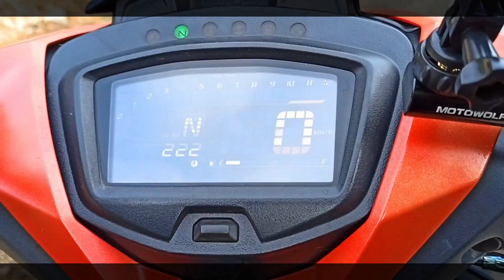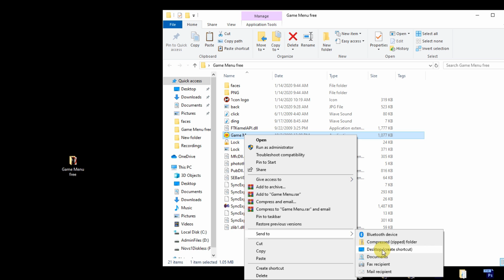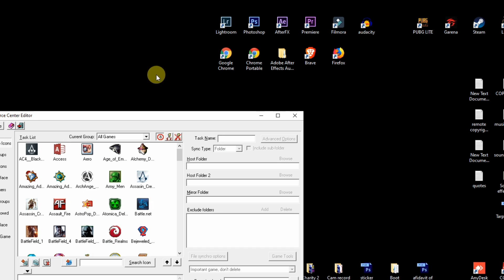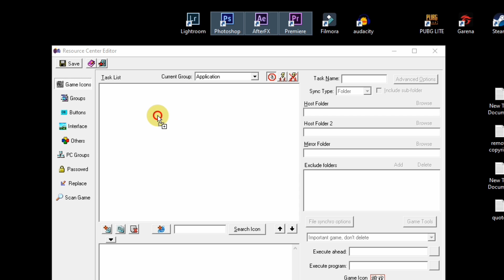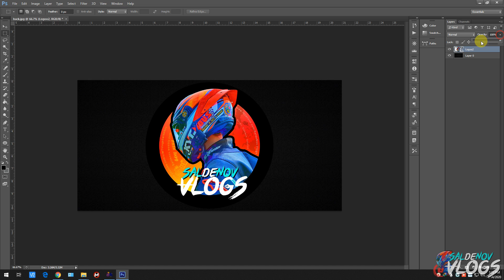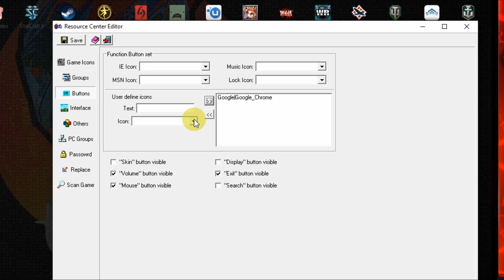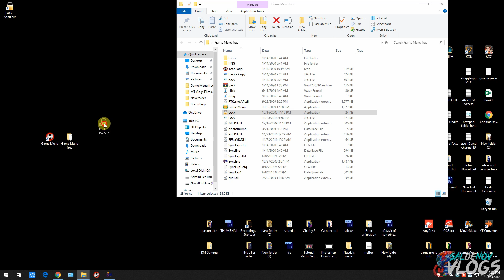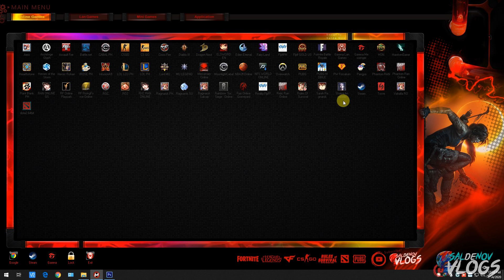🔴FREE - How to Edit Game Menu Icons (TAGALOG)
pass: salde